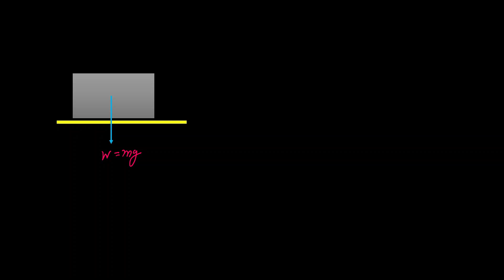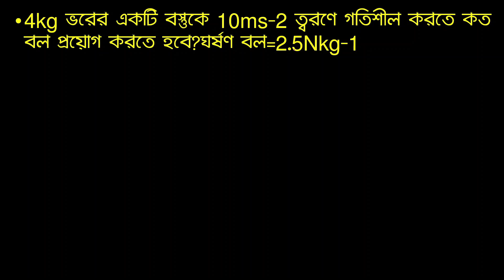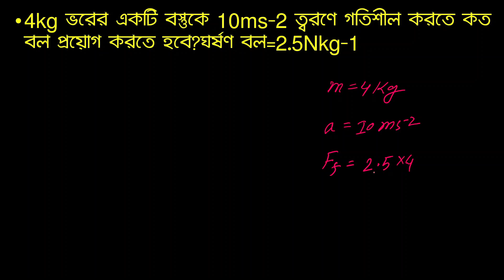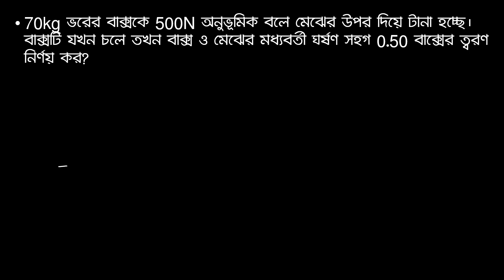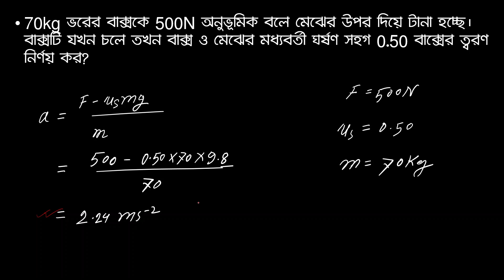Admission special || ঘর্ষণ(friction) এর থিওরি,সূত্র ও ম্যাথ আলোচনা/Physics| HSC|Admission 2023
ঘর্ষণ সংক্রান্ত সমস্যা,friction math admission 2023 physics shortcut technique admission objective technique,শর্টকাট সুত্র,পদার্থবিজ্ঞান প্রথম পত্র গতিবিদ্যা hsc physics admission test,ঘর্ষণের থিওরি ও সূত্র